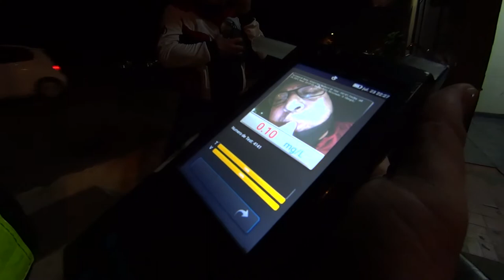Motociclista con 0,10 mg/l, sin casco y sin documentos .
Decía tener una urgencia médica por su mamá, por eso salió apurado, lo raro es que después de la prueba del alcotest se quedó en el lugar ya sin ningún apuro.